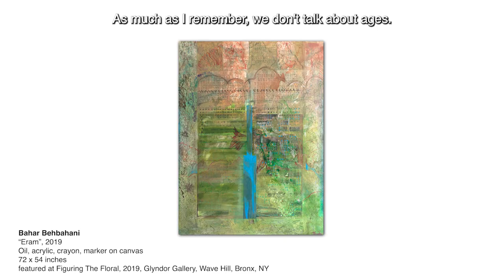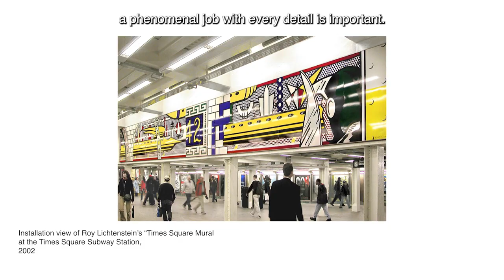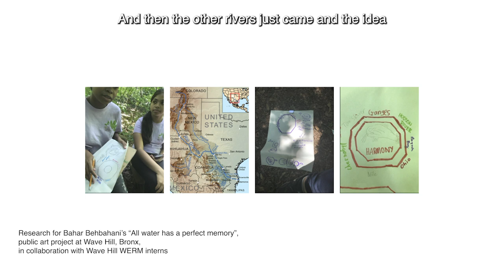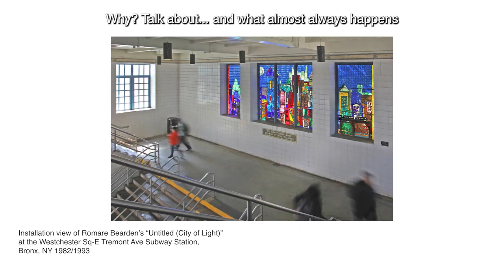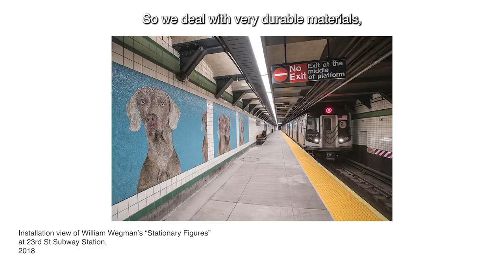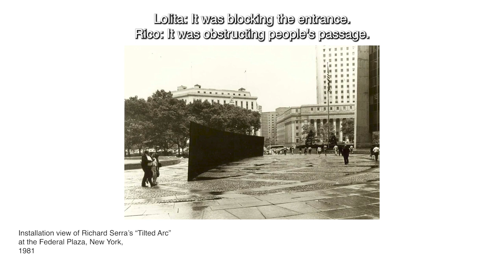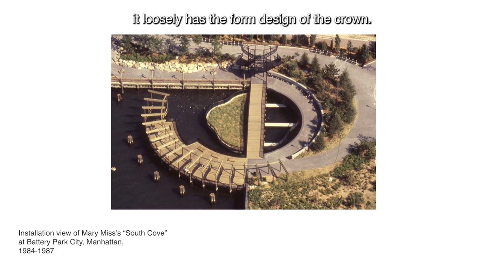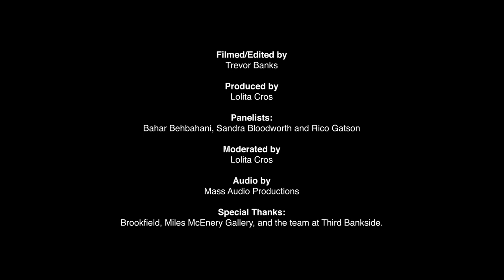"The Impact of Public Art on the Urban Landscape"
Curator and advisor Lolita Cros in conversation with artists Bahar Behbahani, Rico Gatson, and MTA Arts & Design director Sandra Bloodworth.

To celebrate Lolita Cros' collaboration with Brookfield on the Third Bankside project in the Bronx, two of the 21 artists included in the building's collection were invited to participate in a conversation with one of the most important figure of public art in New York, the woman behind all the subway murals,  to discuss their past and upcoming public art projects.

Bahar Behbahani: was born in Teheran, Iran and is now based in Brooklyn. I discovered Bahar’s work through the Wave Hill Arts program in the Bronx. Her research-based practice approaches landscape as a metaphor for politics and poetics. Through her paintings, sculptures, videos, and public installations she aims to gather and unify people.

She is a recipient of the Creative Capital award for her anticipated project "Ispahan Flowers Only Once"; as well as the 2020 fellow for the Joan Mitchell Foundation Painters and Sculptors Grant. Her work was included in exhibitions all over the country and internationally at The Drawing Center, New York; Sharjah Art Foundation in the United Arab Emirates; and Queens Museum, New York, NY to name a few. Her work is in the collections of multiple institutions from Australia to Tehran.

Rico Gatson:
Born in Georgia, Rico is a multimedia artist based in Brooklyn. Like many, I discovered Rico’s work on the subway through his monumental mural at the 167th st subway station here in the Bronx. Over the course of almost two decades, he has become celebrated for his confrontational and politically opinionated artworks, often based on significant moments in Black history.

 His work is exhibited nationally and internationally and is in the permanent collections of The Studio Museum in Harlem; The Smithsonian American Art Museum, in Washington D.C.; Yale University Art Gallery, New Haven, CT to name just a few.

Sandra Bloodworth: is the Director of the award-winning public art program, MTA Arts & Design. She joined the program in 1988, 3 years after it was launched, turning New York's transportation network into a first-rate museum, exposing millions of transit riders to art, music and poetry. Co-author of the book “New York’s Underground Museum”, she is also the recipient of the 2005 Alfred Sloan Award for Public Service and the 2015 Gari Melchers Medal from the Artist’s Fellowship.

Directed and edited by Trevor Banks
Produced by Lolita Cros